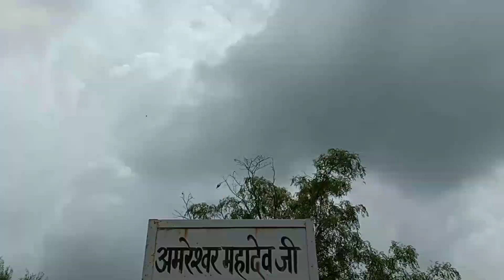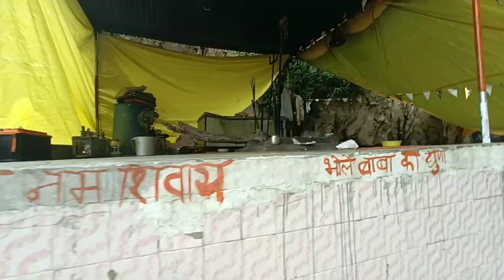Amaresver mandir | Ranthambore | Rajasthan Sawai Madhopur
This video - Amaresver mandir
sitamata mandir Sawai Madhopur,
Ganesh Mandir Sawai Madhopur,
Ranthambore fort,
Ranthambore,
jhler ke balaji mandir,
solesver mandir Ranthambore Sawai Madhopur,siwad mandir ,
Suren verma ,
choth mata ji mandir,
kedarnath mandir,
etwa balaji mandir Sawai Madhopur,
waterfall Vlogs,
jhrne vlog,
Ranthambore barris vlog,
Ranthambore vlog,
viral vlog,